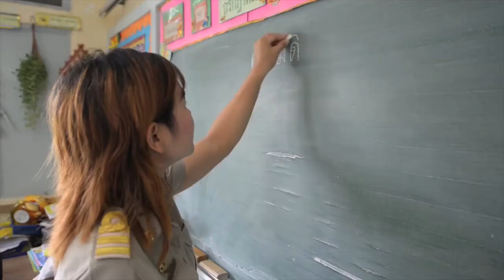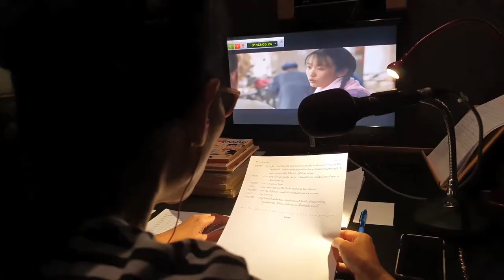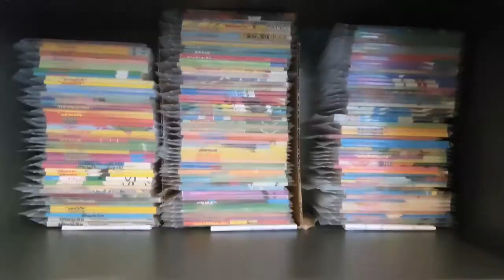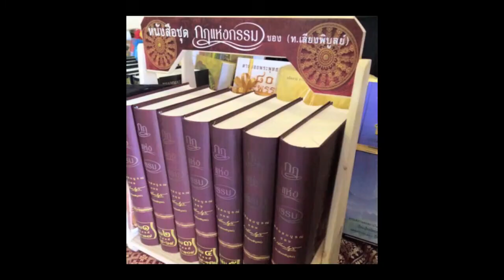รายการ 168 ชั่วโมง | 17 ตุลาคม 2564 [1/3]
Break 1
- "ครูนกเล็ก" ครูพันธุ์ใหม่ หัวใจโซเชียล
- "คุณผึ้ง"บ้านนิยาย

Break 2
- U Farm สมาร์ทฟาร์มที่ปลูกผักออร์แกนิก
- มาดามควีน ขนมเปี๊ยะพรีเมียม

Break 3
STARNETWORK